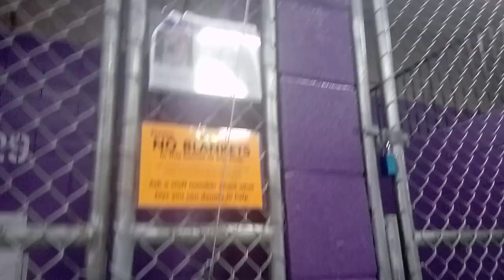Toby 1y Pet Id 944516 kennel 29 HSSAZ shelter 256